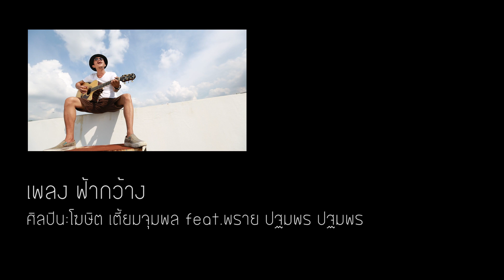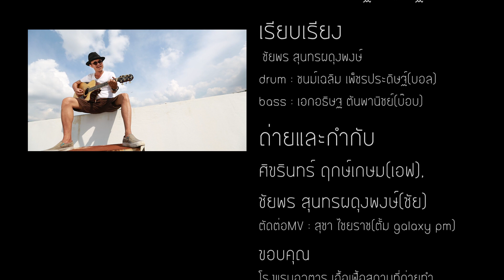ฟ้ากว้าง (official MV) / โฆษิต เตี้ยมจุมพล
เพลงนี้น่าจะเป็นเพลงที่ใช้ระยะเวลา(รอ)การบันทึกเสียง นานที่สุดกว่าเพลงอื่นๆตั้งแต่ผมเขียนเพลงมา หมายถึงตั้งแต่แต่งแล้วลากยาวมาจนถึงบันทึกเสียงเสร็จนี้ ผมใช้เวลาเกือบ3ปีเพื่อรอให้งานมันนิ่ง (คำแก้ตัวชัดๆ555) ก็ปรับก็แก้ทดลองอะไรกันไปเรื่อยๆ ห้วงระยะเวลาระหว่างนั้น ก็ได้นำไปเล่นตามงานต่างๆที่ถูกชักชวนไปเล่นบ้าง แต่ก็เป็นการเล่นแบบ acoustic (ไม่ใช่เวอชั่นนี้)

เเละด้วยติดขัดเงื่อนไขในชีวิตหลายๆประการจึงทำให้เพลงนี้ออกมาล่าช้ากว่าที่ควรจะเป็น..
เราใช้เวลาคิดงานสร้างงาน กว่าจะตกตะกอน กว่าจะนัดกันเข้าห้องอัด กว่าจะทำเป็นเพลงและMV ออกมาให้คุณๆฟังกัน..ไม่ง่ายเลย มันใช้เวลานานและมีค่าใช้จ่าย(แต่ก็ด้วยใจรักและมีความสุขแฝงอยู่ จึงทำ)

ส่วนจะชอบหรือไม่ชอบก็ไม่ว่ากัน แต่หากคุณๆฟังแล้วชอบ อยากแบ่งปันให้เพื่อนๆของคุณได้ฟังบ้าง(แชร์)ก็ขอบคุณเป็นอย่างสูงครับ

ด้วยมันเป็นเพลงที่สื่อถึงแง่บวกและให้กำลังใจผู้คนที่อาจกำลังท้อแท้ สิ้นหวัง ไม่ว่าจะด้วยเรื่องอันใดก็ตาม เผื่อเพลงนี้จะพอเป็นกำลังใจให้คุณและเขาได้บ้าง

หากฟังแล้วมีประกายแห่งความหวังเกิดขึ้น เพื่อต่อสู้กับปัญหาต่างๆในชีวิตก็แสดงว่ามันสัมฤทธิ์ผลในแบบที่มันต้องการแล้ว

                               แอ๊ด ทิ้งท้าย
                                     ธ.ค.60

~คำร้อง/ทำนอง :โฆษิต เตี้ยมจุมพล
~feat. : พราย ปฐมพร ปฐมพร
~เรียบเรียง : ชัยพร สุนทรผดุงพงษ์
~drum : ชนม์เฉลิม เพ็ชรประดิษฐ์(บอล)
~bass : เอกอธิษฐ ตันพานิชย์(บ๊อบ)
~ถ่ายและกำกับMV : ศิขรินทร์ ฤกษ์เกษม(เอฟ),ชัยพร สุนทรผดุงพงษ์(ชัย)

~ตัดต่อMV : สุชา ไชยราช(ตั้ม galaxy pm)

-สิทธิพันธ์​ มะลิวัลย์​(ตั้ง CatChill)​ ช่วยคุมร้องและให้คำปรึกษา
-ฟัง : คุณ

-ขอบพระคุณทุกๆคนที่มีส่วนร่วมทำให้เพลงนี้สำเร็จลุล่วงเสียที ไม่มีเขาเหล่านี้ เพลงนี้ก็คงไม่เสร็จ...
-ขอบพระคุณพี่พรายกับทุกสิ่งอย่างที่ผมได้ซึมซับจากพี่ เสียงและถ้อยคำของพี่ ทำให้เพลงนี้สมบูรณ์เสียที

                  ฟ้ากว้าง
ใจคนมันมีเรื่องราวซับซ้อน
บางคราวก็ยากที่จะเข้าใจ
บางทีที่เราเกิดความท้อแท้ หวาดหวั่นหมดแรงจะเดินก้าวไป
แต่ท้องฟ้าบางทีก็ให้ความหวังโดยที่เราไม่รู้ตัว
เพราะชินที่จะมองไปบนฟ้า โดยที่ไม่รู้ทำไม เมื่อความท้อแท้เริ่มเข้ามาในใจ เพื่อคิดหาหนทาง

*บางครั้ง..ที่เราได้มองออกไปในฟ้ากว้าง มันทำให้เราได้เห็นคำตอบที่เคยเลือนลางและได้ปลอบใจตัวเอง

**ว่าฟ้ากว้างและยังมีทางให้เราได้เดินได้เลือกมากมาย สุดขอบฟ้าในโลกที่แสนกว้างใหญ่จะสักแค่ไหน..(จะสักแค่ไหน)
ฟ้ากว้าง และยังมีทางให้คนที่มีหัวใจแน่วแน่ ไม่มีรางวัลให้คนถอดใจยอมแพ้ ตั้งแต่ยังไม่ลอง...

(เปิดโอกาสให้ความรักที่มีในตัวเอง ได้เริ่มต้นใหม่ เริ่มต้นใหม่ เริ่มต้นใหม่จากความรัก จากความรักที่จะเกิดขึ้นในตัวเอง เริ่มต้นรักตัวเอง จงเริ่มต้น  ที่จะรักตัวเอง)

ทุกครั้งที่เราเกิดรอยแผล รอยจางไม่อาจหายไป
มันเตือนในใจเราเสมอ แต่คนเอยจะสักเท่าไหร่
บางทีถ้ามันจะเลวหรือร้าย ลองปรายมองด้วยสายตา
มองไปที่ท้องฟ้า ให้ความหวังเล็กๆเกิดขึ้นในใจน้อยน้อย
เมื่อความท้อแท้รบกวนจิตใจบ่อยๆ เพื่อคิดหาหนทาง
(ซ้ำ *,**)

เสวนาพูดคุย ดูความเคลื่อนไหวไถ่ถามสารทุกข์สุกดิบกันได้ที่